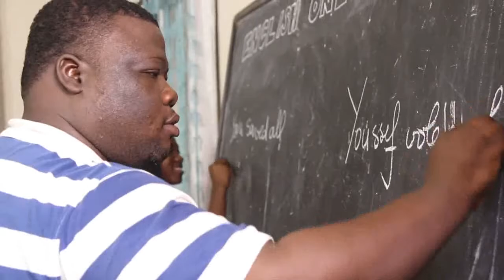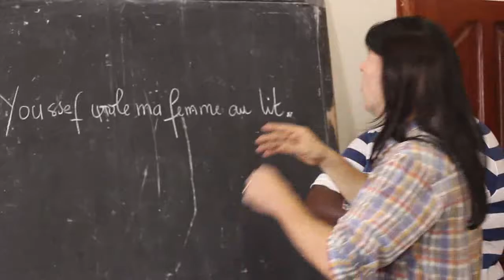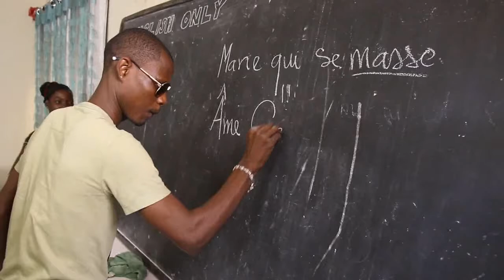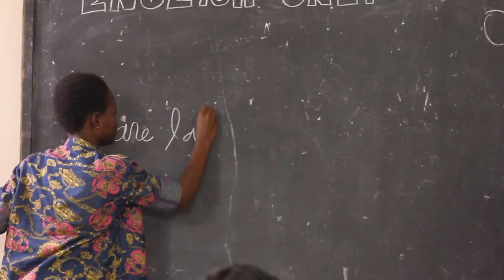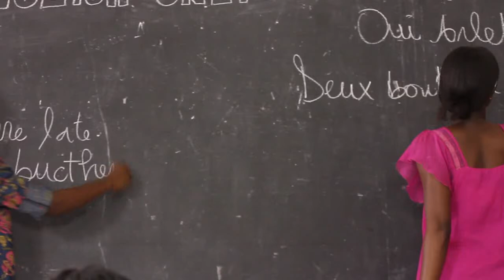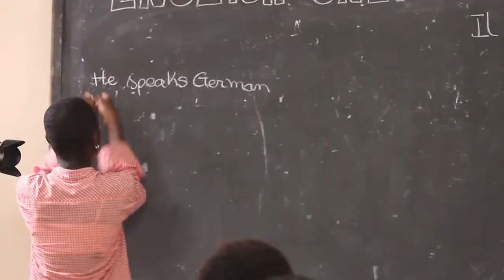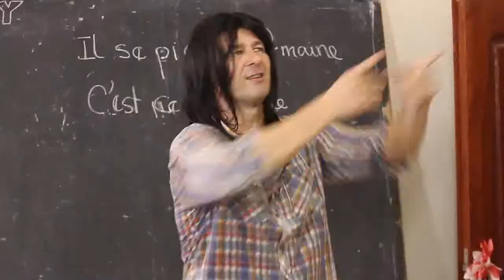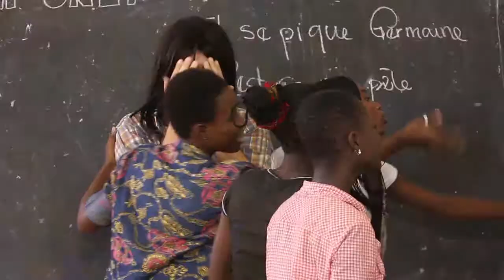NELSON & MADISON : Anglais facile (2/2)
Le second épisode inédit ANGLAIS FACILE (2/2) de la série NELSON & MADISON.